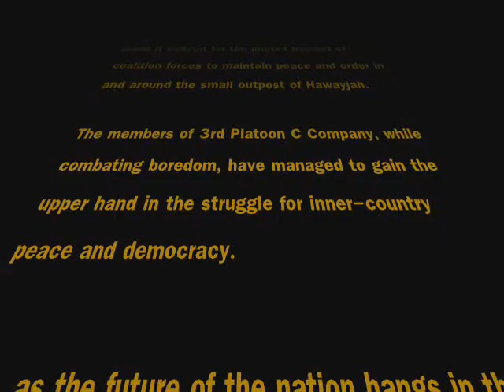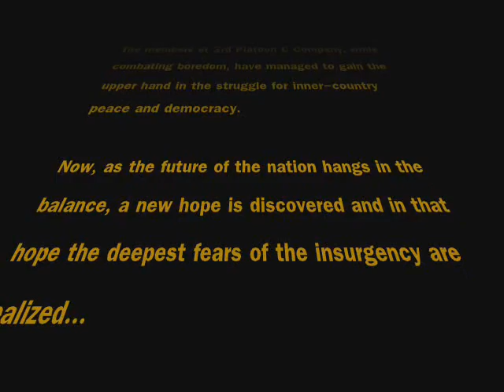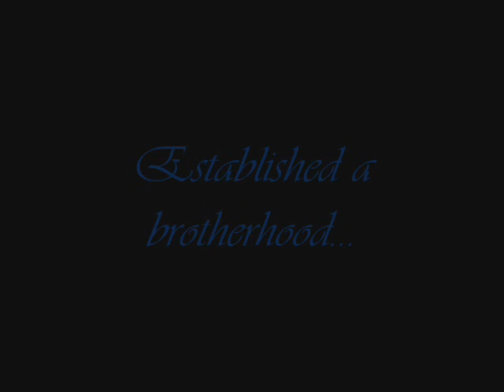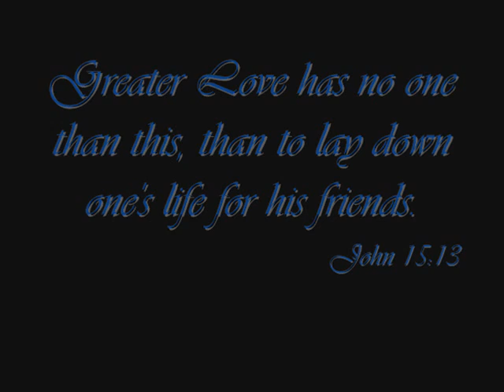oif4 the movie.wmv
C Co. (Cold Steel), 1-327th INF, 101st ABN
Iraq tour of duty #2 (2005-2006)